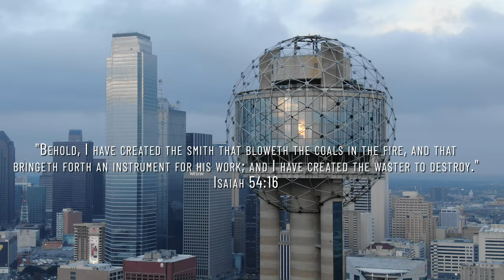Brother sheads tears after losing his family for the truth! 4K